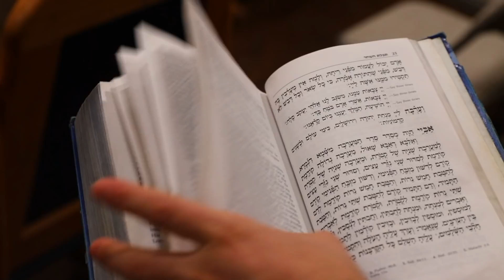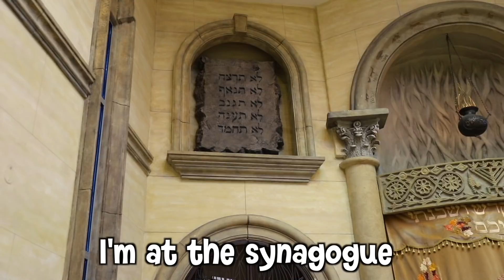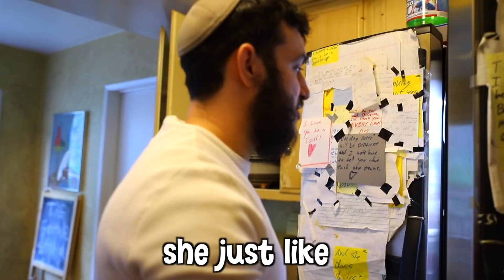I Moved In With a Jewish Family (Hanukkah)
Thank you Menachem for letting us join your family for 24hrs and experience Jewish culture!